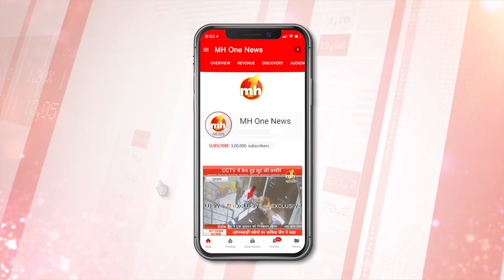वृंदावन: मां कृपा फाउंडेशन की पहल, जरूरतमंद लोगों के लिए की भोजन की व्यवस्था